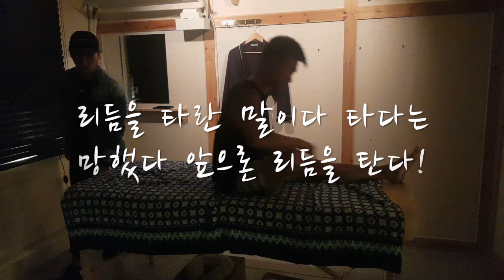LOMILOMI MAUI ROMI Maui, get into the rhythm. 로미로미 마우이 리듬을 타란 말이다 음악을 타기전 리듬을 타라!